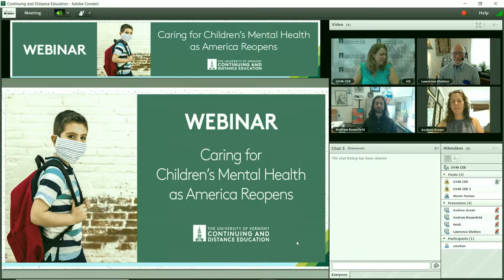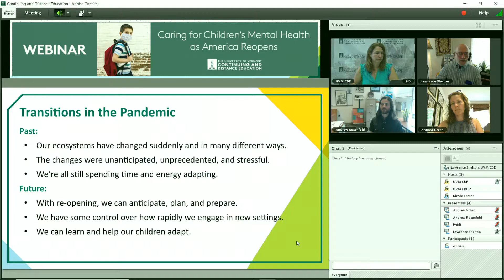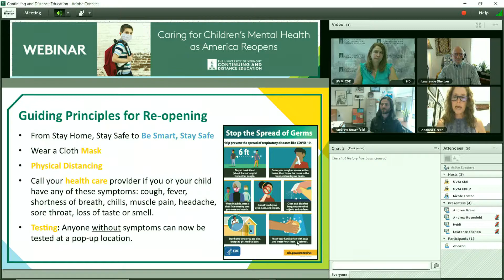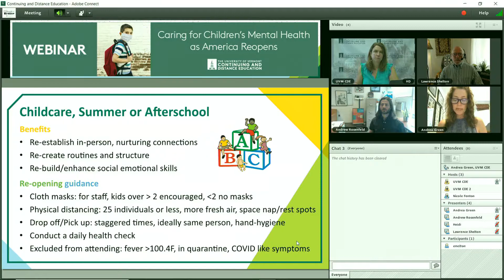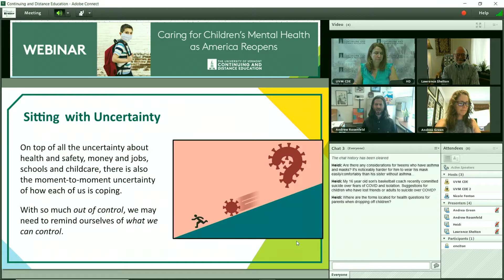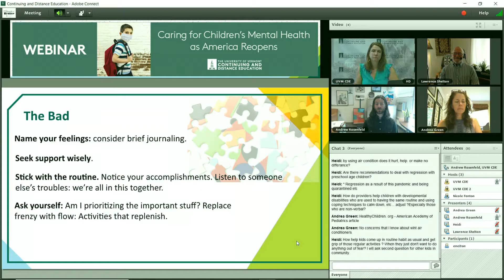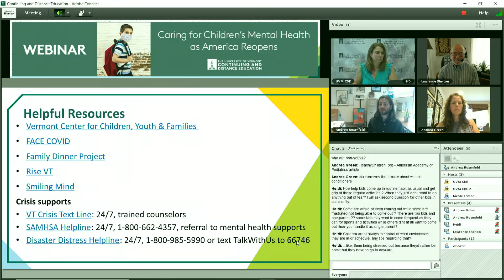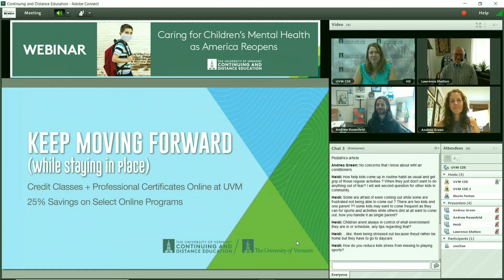Caring for Children's Mental Health as America Reopens UVM Webinar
Transitions can be difficult for many children. A panel of mental health experts from the University of Vermont and UVM Medical Center offered support for parents as they consider their children’s mental health as we transition back to “normal.”

Children and families are dealing with the COVID-19 pandemic in different ways and some children have already learned healthy coping skills. But many children have experienced challenges to their mental health while being secluded at home and away from their normal routines.

As businesses, parks, summer camps, and even gatherings are becoming less constricted, many parents are left wondering how to help their children best transition into this “new normal.” A panel of mental health experts explored this topic and offered their recommendations to support children’s mental health as America transitions to being open again.

Panelists included:
Andrew J. Rosenfeld, MD: Child Psychiatrist at the Vermont Center for Children, Youth and Families; Assistant Professor, The Robert Larner, M.D. College of Medicine at The University of Vermont

Andrea Green, MD: Specialty is Pediatrics in Primary Care at The University of Vermont Medical Center; Professor, The Robert Larner, M.D. College of Medicine at The University of Vermont

Larry Shelton, MA, PhD: Associate Professor of Human Development and Family Studies, College of Education and Social Services at The University of Vermont